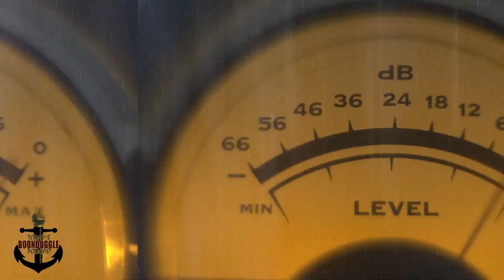#314 Today's Boondoggle- Giving our audience the Silent Theory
In this episode Bill talks with Bob James of the band Silent Theory.

We talk about his family history of military service, how he ended up in Moscow. Idaho that is, how Silent Theory came together over some margaritas in a Mexican restaurant, what role Saliva has played in this bands rise, the team behind the Social Media growth, and the new album Tell us how it Ends is doing.
We also talk about Beer Coolers and lounge chairs and Nukes, what it was like playing the first Inkcarceration Festival after the lockdowns, what it's like playing music festivals in general, Danny Wimmer Presents, working with Paul Crosby Management, their single Burn It All Down,  plus so much more.

So kick back with your headphones and cold one for this latest episode.

Enjoy our additional segments featuring music from the Flo White Show and Stories from the VFW Hall.

As well as seen on Wowza TV on Roku.

as well as on Facebook.

Follow Today’s Boondoggle also on DomainCle.com and on Anchor.fm

Today’s Boondoggle logo designed by Stacy Candow. Additional music by Evan Crouse

Today's Boondoggle Podcast